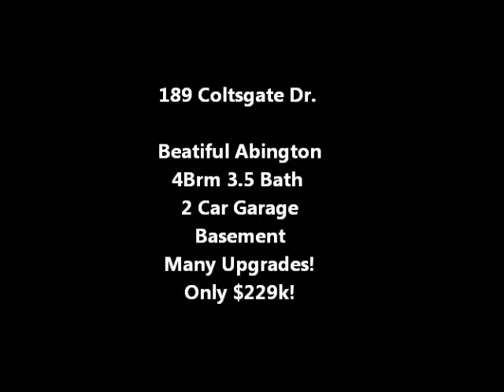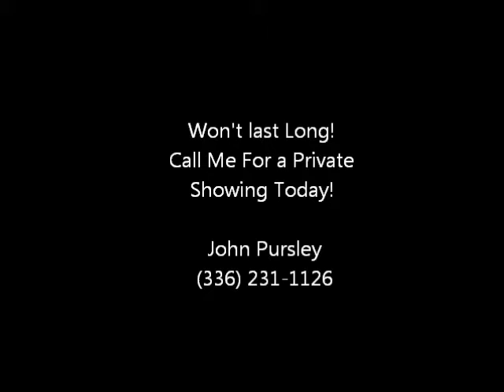Video Virtual Tour 189 Colstsgate Dr..wmv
Qualifies for 100% USDA financing! Fabulous Executive Traditional, in quiet family friendly Abington! Very open flrpln natural light throughout,New wide plank Brazilian Cherry flrs on main Lve. Extra large Master Suite w/tray ceiling, tub & Sep Shower. Large kitchen w/S-Steel appliances, breakfast Nook nearby with access to oversized rear deck w/awning.Bonus Rm in Bsmnt.Profesnl Landscaping, Optional Pool membership. Young home single owner very well maintained. Buy w/confidence. 1 yr AHS Warranty.